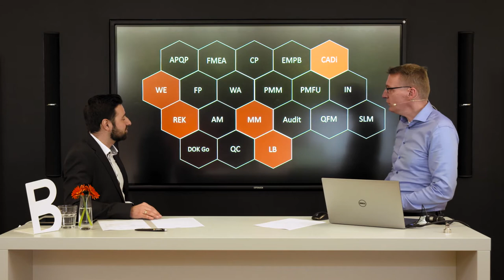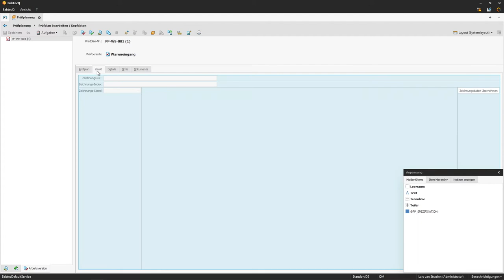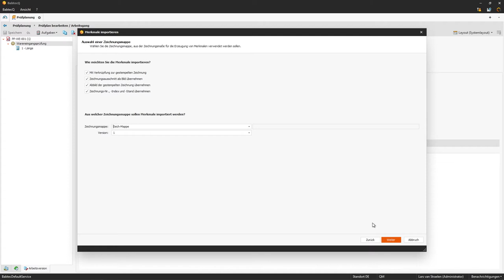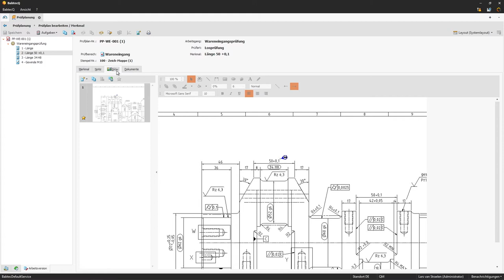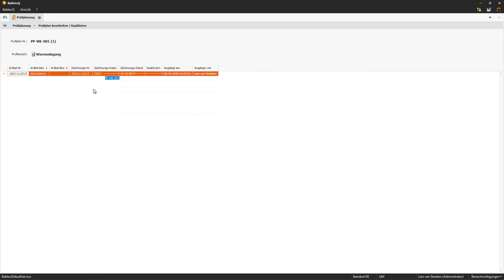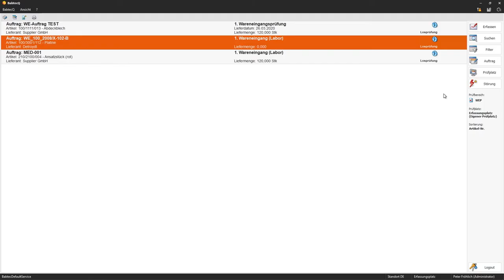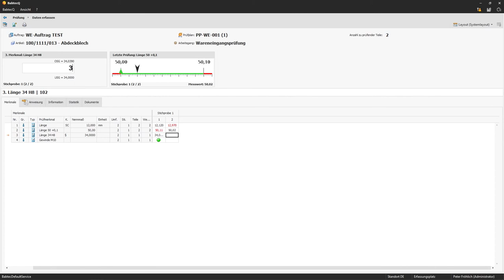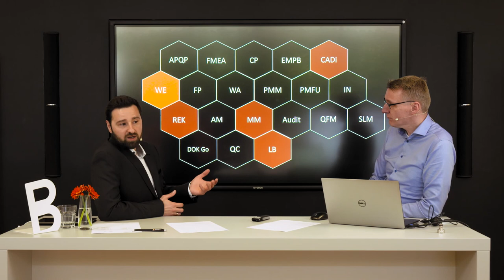Wareneingangsprüfung | Modul-Integration Teil 2 | Q.Focus-Webcast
Die Babtec-Experten legen exemplarisch einen Prüfplan an, importieren Merkmale aus der CAD-Integration und erstellen Live-Bilder mit einer angeschlossenen Kamera. Via Layout- und Bericht-Designer wird demonstriert, wie Eingabemaske und Berichte nach Anwenderbedarf individualisiert werden können. Darüber hinaus simulieren Lars van Straelen und Daniel von Sondern einen Wareneingang, bei dem der zuvor erstellte Prüfplan angewendet wird. Hierbei wird auch die schlanke Maske für die Shopfloor-Ebene vorgestellt, in der die Prüfer die ihnen zugeordneten Prüfaufträge einsehen und die Messungen über Messmittelanbindung durchführen können. Auch thematisiert werden die Vorteile der Integration innerhalb der Software BabtecQ anhand konkreter Beispiele für den ungehinderten Datenfluss zwischen den verschiedenen Modulen sowie die Möglichkeiten der Anbindung an bestehende ERP-Systeme.